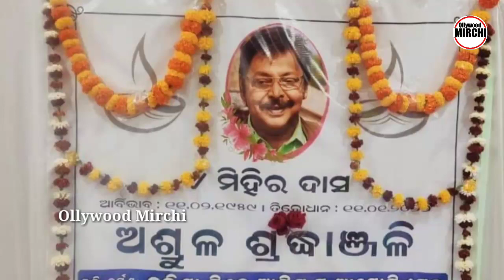Odia Film Actor Mihir Das's Son Amlan Das Said About His Father 2022